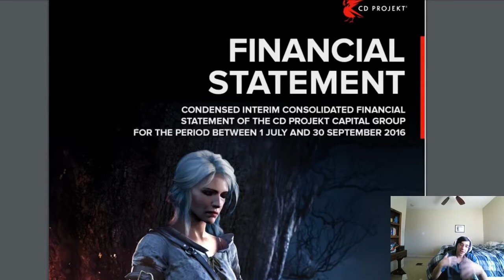Welcome to Our Channel - A 26th Birthday Special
I would like to say that some things in this video are not completely accurate. Most notably, it is very possible someone else had the same deck idea before me and no one knew. It would be more correct to say I was the first or near the first to showcase any of these decks on youtube. Also, I occasionally get credited for my decks by those who know of my channel. My Trick Around deck got got showcased on Gwent's official facebook page, which was an honor.